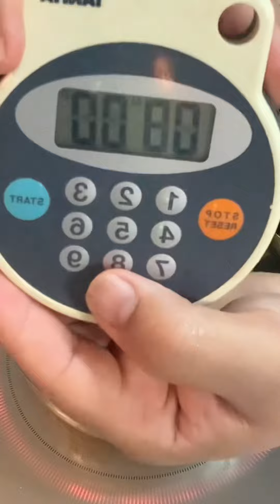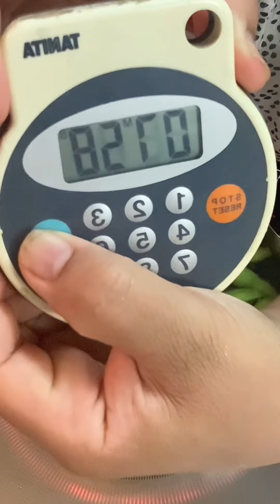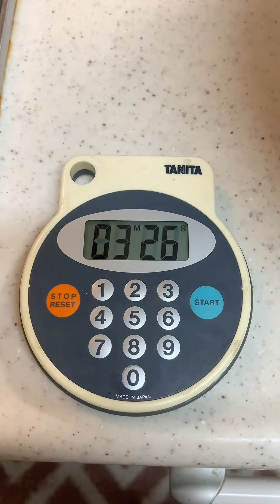វិធីចម្អិនសណ្តែកសៀង (អិដាម៉ាម៉ិ) | How to cook green soy beans (Edamame)